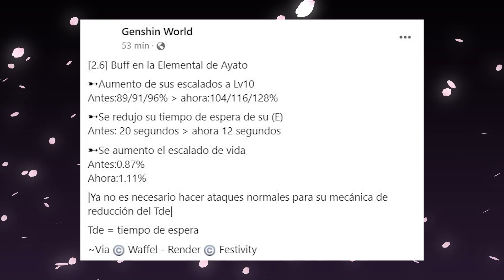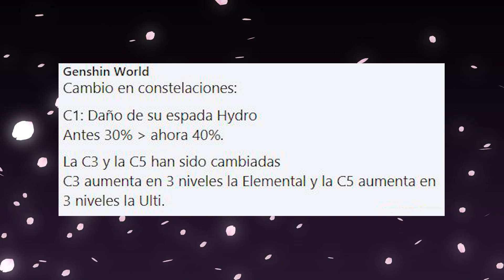BUFFS A AYATO | MÁS PODER PARA EL NUEVO HUSBANDO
En este video les traigo la última información sobre la beta 2.6, en la cual Ayato ha conseguido algunos buffs.